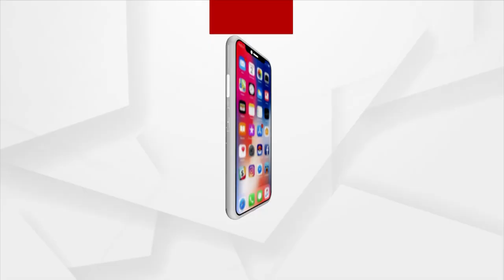Odisha: Puri-Howrah Vande Bharat Express Forced To Halt After Overhead Wire Damage Due Nor'Wester